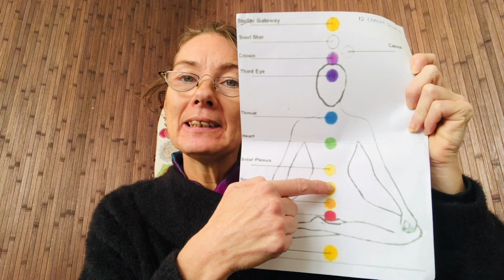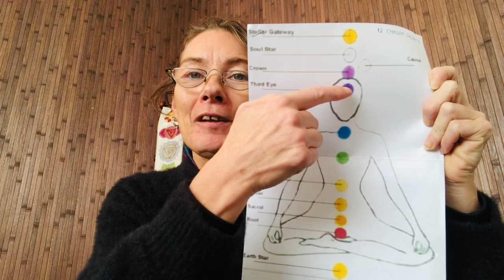Reiki ASMR - Activating the Naval or Hara Chakra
Angelic Reiki Teaching Master activates and explains one of the Transpersonal Chakras - the Navel or Hara Chakra.

Follow the Teikidreams pages on Facebook, Instagram and TikTok

This video is for relaxation purposes only

Excercises can be found on YouTube
Qi Gong standing and breathing
Ba Duan Jin
Wu Xin Qi